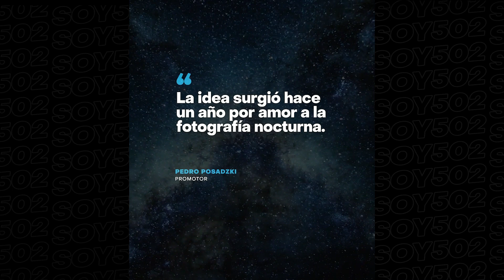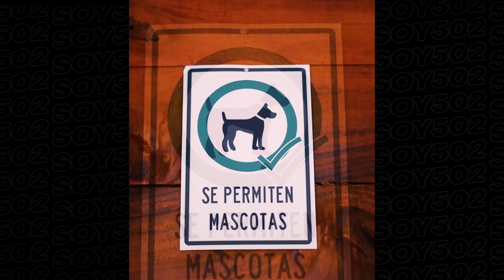🌛🌋✨GUATE | EXPERIENCIA LUZ DE LUNA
Conoce Luz de luna, el hostal y observatorio en Villa Canales